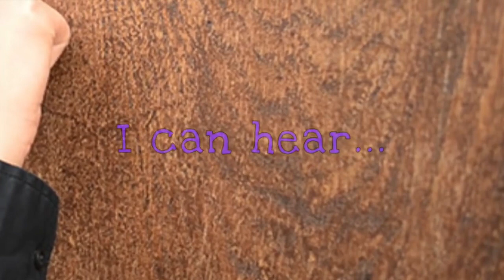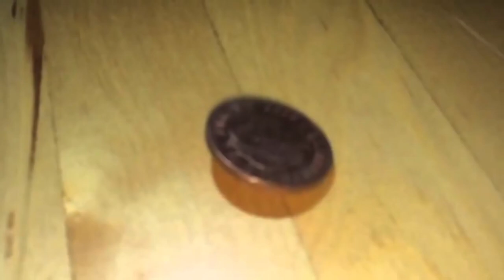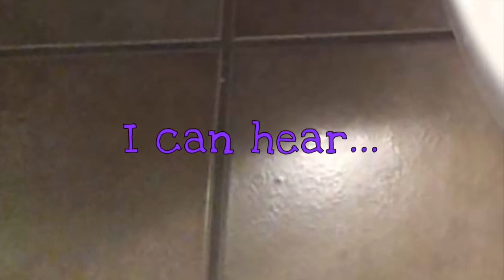Listening Game 2 | Phase 1 Phonics Listening and Attention Skills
Listening skills can be difficult to master for many children. Help children develop their listening skills. I have also linked some tried and tested phonics resources.